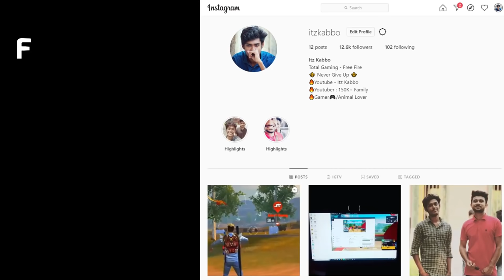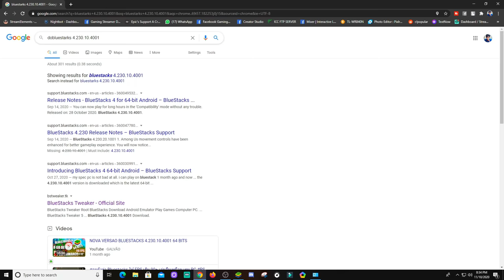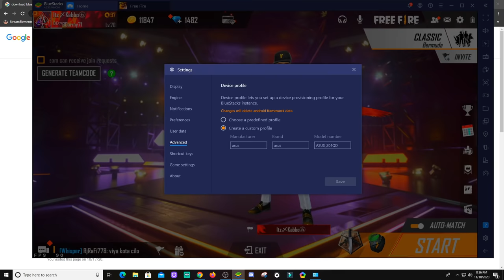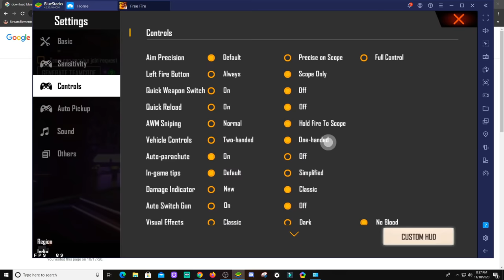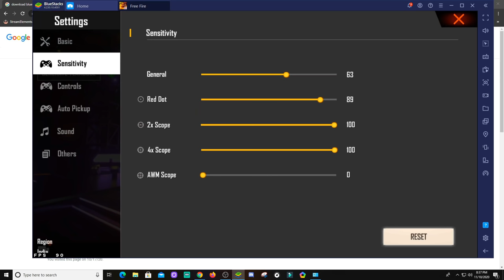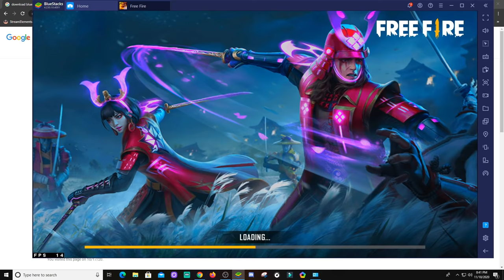কিভাবে Free Fire Pc Mouse + Keyboard এ খেলবেন ? Best Settings Custom Hud Key mapping By Kabbo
1.Garena Free Fire Indonesia Live
2.Garena Free Fire Brazil Live
3.Garena Free Fire Brasil Live
4.Garena Free Fire India Live
5.Garena Free Fire Singapore Live
6.Garena Free Fire Thailand Live